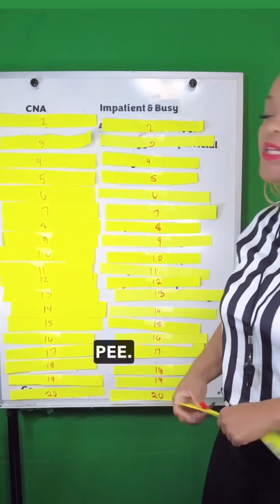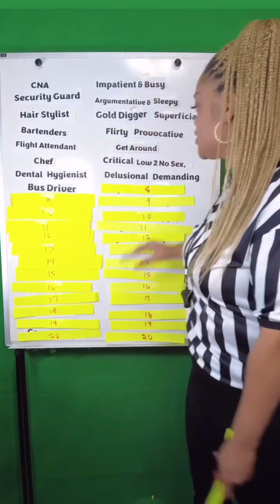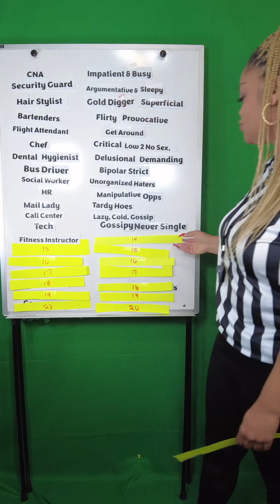Toxic Female Jobs Full Video!! These are the red flags for these Occupations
Female Red Flags/ toxic traits for these jobs!! I'm not saying you can't date these ladies but its important to know the red flags so you know how to deal with them!! ❗❗❗